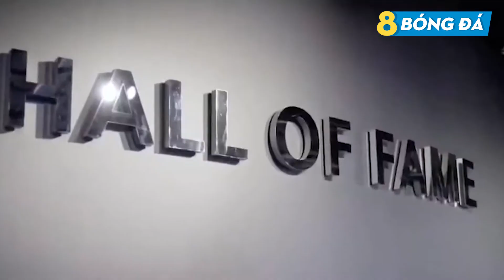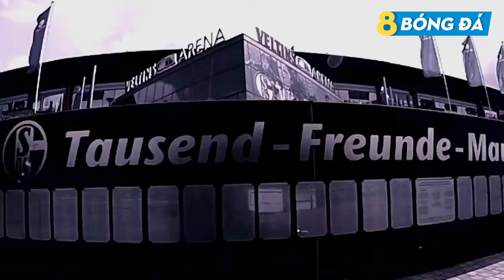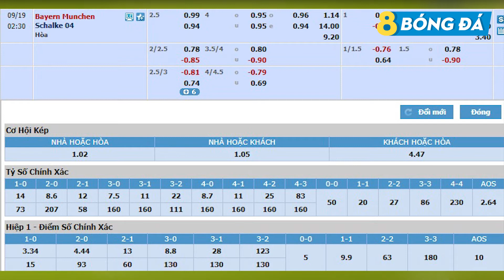Nhận Định Soi Kèo Bayern vs Schalke 1:30:00 AM 19/09/2020 - Bundesliga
Mùa giải vừa qua là mùa giải thành công của Bayern với cú ăn ba tuyệt vời. Kể từ sau trận đấu với PSG tại chung kết Champions League, Hùm xám đã không ra sân thêm bất cứ trận đấu nào cho đến mùa giải mới. Họ đã dành ra một tháng để nghỉ ngơi và ăn mừng chiến thắng. Điều đó cũng không làm NHM cảm thấy lo lắng bởi sức mạnh của Bayern là quá khủng. Họ đã có chuỗi 27 trận bất bại cho đến nay, trong đó tại Bundesliga, đội bóng xứ Bavaria ghi tới 100 bàn thắng và chỉ nhận 34 bàn thua.